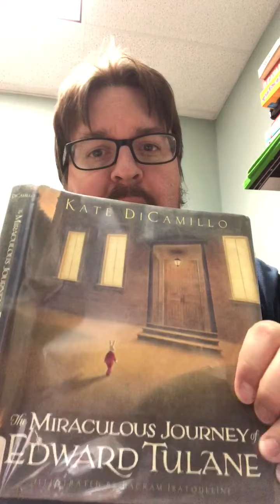Chapterbook Storytime - Edward Tulane pt. 2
RPL's Teen Librarian reads the second of three excerpts from "The Miraculous Journey of Edward Tulane" by Kate DiCamillo.